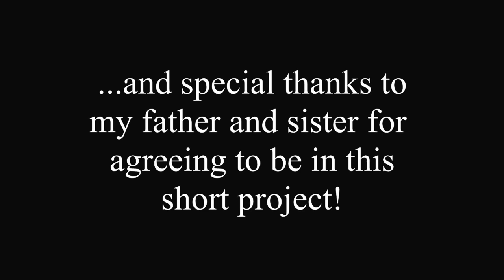FITNESS FOR THE AVERAGE JOE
Movie Time '